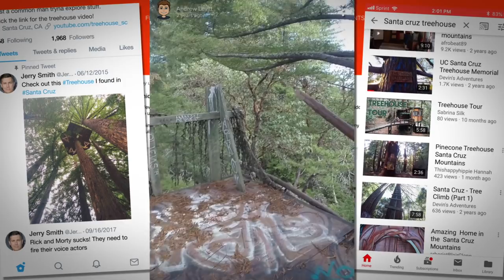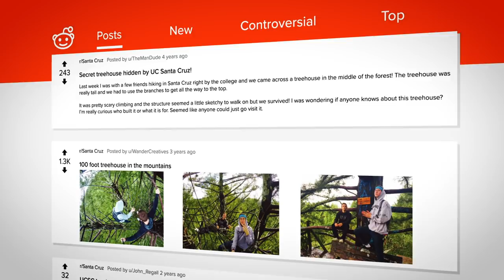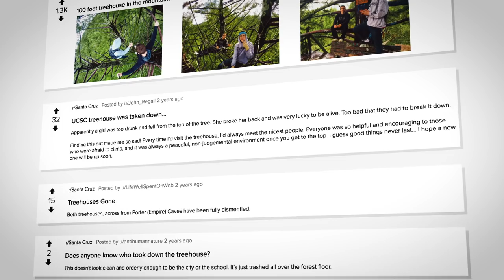Climbing a 100ft Treehouse Hidden in the Woods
Deep in the Santa Cruz mountains used to lie a treehouse with only branches as a ladder. The 100 foot climb was scary, but definitely worth such a unique adventure.

Sadly, the treehouse was destroyed. Here's a little video to remember it by.

Sorry for the impersonal description...apparently it helps with SEO :P

I truly mean that. I'm a small NewTuber and have a lot more stories to tell.

Anyways I really hope you guys enjoyed this one. I'm proud of how I scraped together a bunch of shaky GoPro footage from 2014 to tell this story. I also took a lot of time on the motion graphics so I hope you appreciate them :)